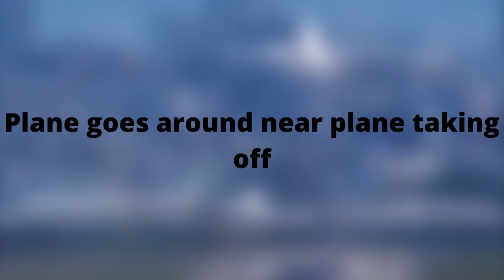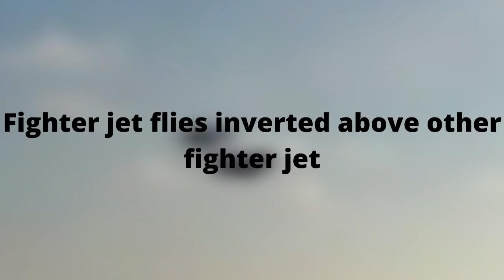Planes Get DANGEROUSLY Close After Go-Around - Daily dose of aviation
Welcome to another Daily dose of Aviation!

It would mean a lot if you donated, it would bring me closer to my goal of flying lessons :)